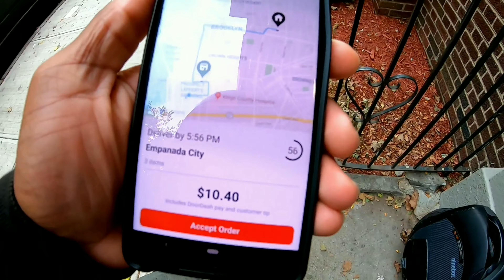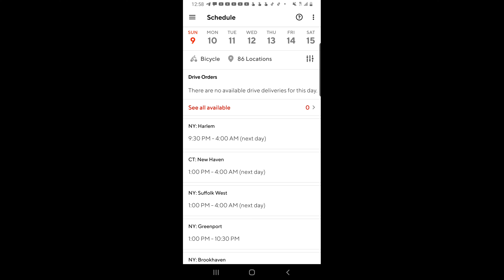Top 3 Best Ways To Make Money FAST* in 2020!!TheGrandeurLife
Find out the Top 3 best ways to make money fast in 2020
Before I tell this amazing information you have to prepare yourself for this life changing content! If you take it seriously the (ROI) will be substantial.

Become a DoorDash driver! Earn up to $25/hour and get a $300 bonus after 240 deliveries in 60 days for signing up here:
🔽WEBULL
If you want to trade, why not trade commission-free on Webull. Check their free charting tools and market data, Use my link and receive a free stock worth $8Holiday Exclusive! Open a Webull brokerage account and receive ONE (1) free stock valued between $2.5-$250! Deposit $100 or more and get an additional free stock valued between $12-$1400!- $1000.